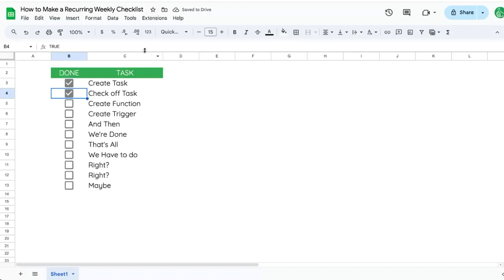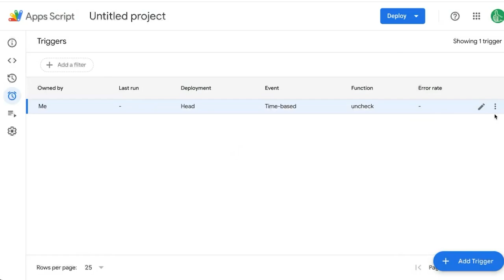How to Make a Recurring Weekly Checklist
How to Create a Recurring Weekly Checklist in Google Sheets Using Apps Script

In this tutorial, learn how to set up a recurring weekly checklist in Google Sheets using Apps Script. We'll guide you through writing a function to uncheck tasks, setting up a time-based trigger to automatically uncheck items every week, and managing triggers effectively. Perfect for those looking to automate their task management in Google Sheets.

00:00 Introduction to Weekly Checklist
00:14 Creating the Uncheck Function
00:40 Setting Up the Trigger
01:14 Finalizing and Managing Triggers
01:28 Conclusion